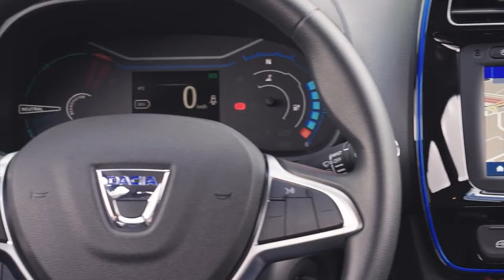Dacia Spring EV (Spring electric) 2021 - Price & Specs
Dacia Spring EV (Spring electric) price in Germany starts at € 21,790 ($ 25,500), or € 12,220 ($ 14,275) with the € 9,570 ($ 11,200) government grant for an electric urban car in the Comfort Plus version.
New Dacia Spring 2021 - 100% electric urban car video review and description.
TECHNICAL FEATURES
DIMENSIONS
Length: 3,734 mm
Width: 1,622 mm (1,770 mm with mirrors)
Height: 1,516 mm
Wheelbase: 2,423 mm
Empty ground clearance: 150 mm
MOTOR
Electric engine 33 kW (44 hp)
AC charging up to 6.6 kW / DC charging up to 30 kW (optional)
Driving range: 225 km/140 miles (WLTP) / 295 km/183 miles (WLTP City)